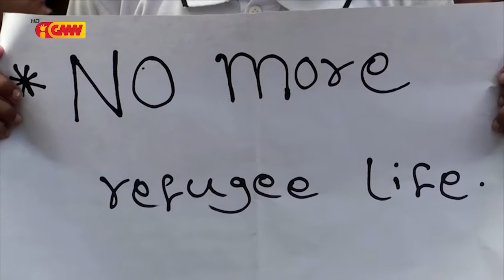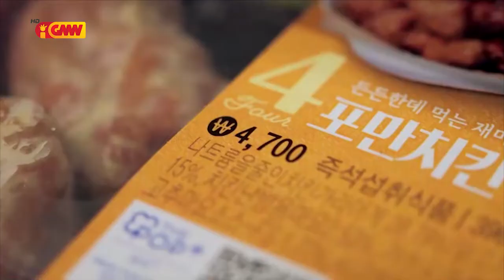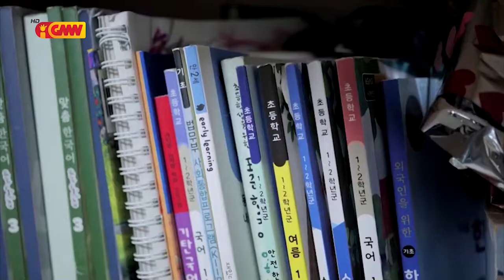ASEAN NEWS - 02 September 2022